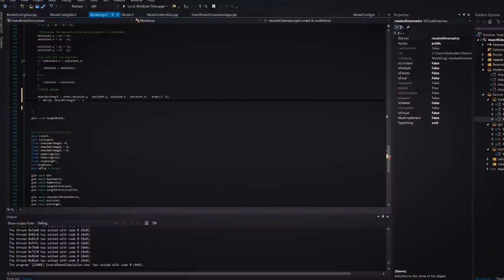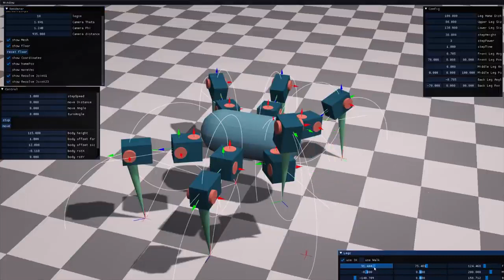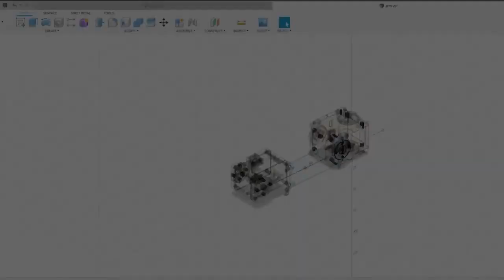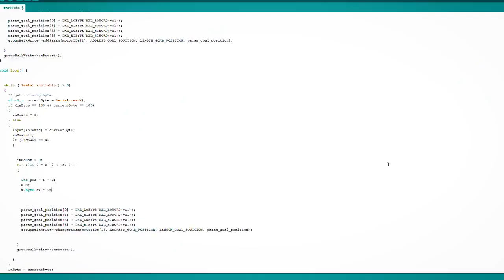Designing and building a Hexapod!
A small, in-between project :) A short overview of the full build and programming process of a hexapod.